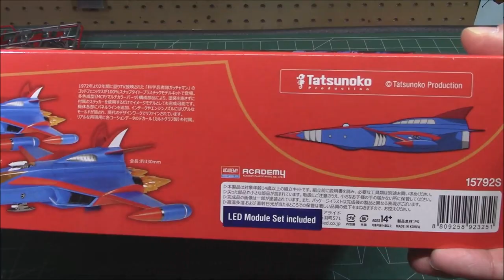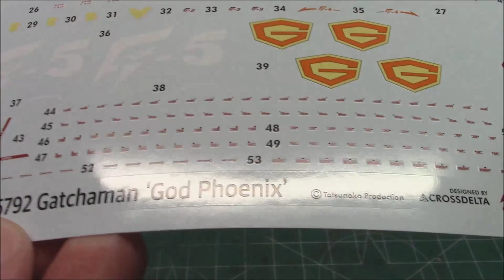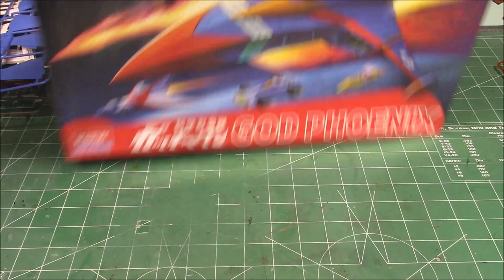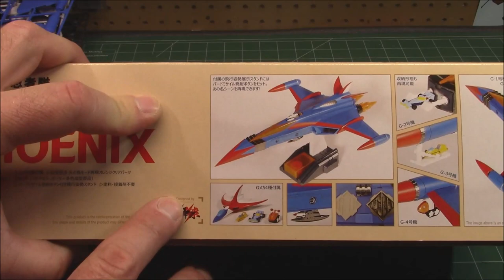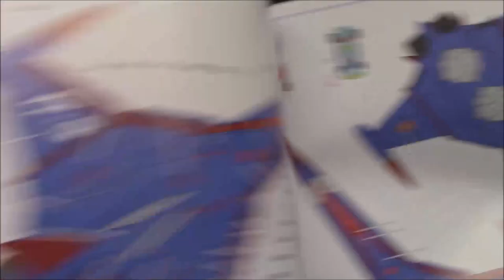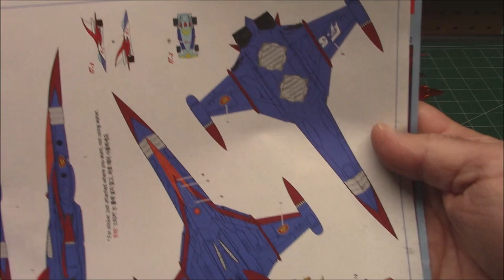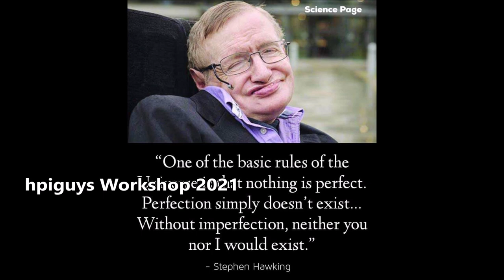God Phoenix Gatchaman G Force Battle of the Planets Scale Model Kit Build Review 15792 Anime Manga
ACADEMY
15792 God Phoenix (Gatchaman) with LED Module Set
From the Battle of the Planets
From the animated series Gatchaman, this is the God Phoenix aircraft. This all new model comes with an LED light module kit. Other features include:

Four G Mechanics (G Machine miniature vehicles)
G1 Mecha Fighter Jet G2 Mecha Race Car
G3 Mecha Motorcycle G4 Mecha Tank
Bird Missiles and Super Bird Missiles
Landing gear
VTOL (vertical take-off) system
Adjustable wings
Firebird Mode transparent parts
Movable gates
Display stand base with LED button to turn lights On/Off
LED module
God Phoenix Molded in Color Plastic - (MCP) no painting necessary
G Machines molded in white
Decal sheet and stickers
Color Instruction Manual
Gatchaman is better known in the U.S.A. as Battle of the Planets and G Force.

Science Ninja Team Gatchaman (科学忍者隊ガッチャマン, Kagaku Ninja Tai Gatchaman, lit. Science Ninja Squad Gatchaman) is a Japanese animated franchise about a five-member superhero team created by Tatsuo Yoshida and produced by Tatsunoko Productions. The original anime series, which debuted in 1972, was eponymously entitled Kagaku Ninja Tai Gatchaman and is best known in the English-speaking world as the adaptation entitled Battle of the Planets (1978).[2] The series had additional English adaptations with G-Force: Guardians of Space (1986) and ADV Films' uncut 2005 release. Tatsunoko also uses the official translation Science Commando Gatchaman in related products and media.

The original Kagaku Ninja Tai Gatchaman series was followed by an animated film and two direct sequel series, Gatchaman II (1978) and Gatchaman Fighter (1979). During the 1990s, episodes from both series were dubbed into English by Saban as Eagle Riders.

In the years since, the franchise has spawned many different productions, some that were left unproduced or evolved significantly from its development. This includes a 1994 original animated video remake,[3] an unproduced 1998 television remake, a cancelled 2011 animated film reboot by Imagi Animation Studios, a 2013 Japanese live-action film reboot by Nikkatsu Studios, various spinoffs, re-imaginings, and merchandise.

Recurring themes of Gatchaman involve conservation, environmentalism and the responsible use of technology for progress.[4] The series centers around five young superhero ninja employed by Kōzaburō Nambu of the fictitious International Science Organization to oppose an international terrorist organization of technologically advanced villains (Galactor) who are trying to control Earth's natural resources, such as water, oil, sugar and uranium. The leader of Galactor is an androgynous, masked antagonist named Berg Katse, who is later revealed to be a shape-shifting, mutant acting on the orders of an alien superior (Leader X). These mechas are often animal-based.[5]

Most of the team are in their late teens, except for Jinpei (who is about ten or eleven years old). They include Ken Washio, the team leader and tactical expert; Jō Asakura, his second-in-command marksman and weapons expert; Jun, the team's electronics and demolitions expert; Jinpei, the youngest and the reconnaissance expert, an adopted brother of Jun, and Ryū Nakanishi, the ship's pilot. The main characters wear teen clothing with T-shirts numbered to show their rank in the team or caped, birdlike battle uniforms.[6] The Science Ninja Team is often aided by a squadron of combat pilots led by the enigmatic Red Impulse, who is later revealed as Ken's father.

Their vehicles are docked in the team's main vehicle: the God Phoenix, a supersonic plane capable of underwater travel and space flight. The God Phoenix is armed with Bird Missiles, which are fired from a rack-mounted atop the center section. After the original God Phoenix is destroyed by an octopus mecha, an improved version carries a pair of Super Bird Missiles in twin drop-down pods on the bottom center section. The ship also has an energy-beam weapon that opens the nose doors for the weapon apparatus mounted on the frame holding Joe's car; however, its solar power source is unreliable because of its sensitivity to cloud cover. The plane can also temporarily transform into a massive bird of flame (like the legendary phoenix) to escape danger or attack, although the process endangers the team because of extreme pressure in the passenger cabin and it consumes a great deal of fuel.